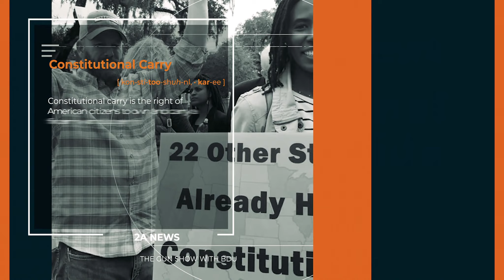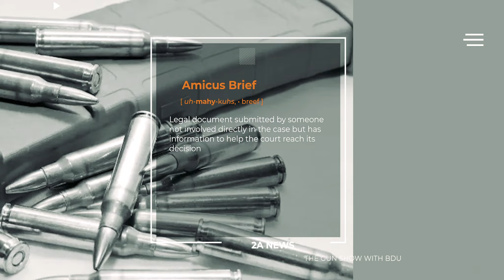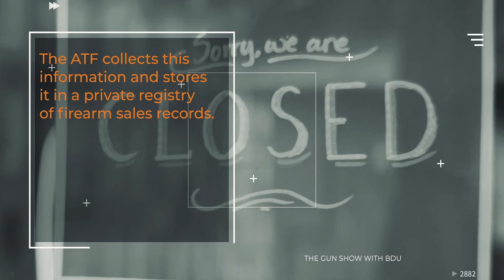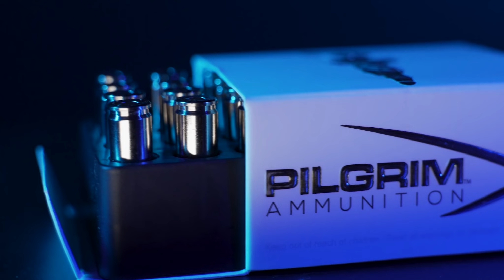The Gun Show: Episode 1 Pilot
Join us every Thursday forThe Gun Show! Optimize your Big Daddy Unlimited membership with Daily Tips, Featured Products, Reviews, Range Day Content and Special Guests.

If you’re not already a member of the BDU , join now for only $0.99!

Make sure you check out our annual membership deals as well for even more savings!
While the political elite continues to infringe on all of our rights, there is one that specifically says
SHALL NOT BE INFRINGED!!! Yet the Second Amendment continues to be an endangered
species. You cannot defend the First WITHOUT the second!!! Gun enthusiasts and patriotic
Americans understand why we have the second amendment. For love of country and passion
for our God-given freedoms, Big Daddy Unlimited is the premier online destination for all your
gun, gear, ammo and more! Join our Revolution today!
Big Daddy Unlimited combines high-tech curated shopping with a high-touch concierge
customer service experience and decades of industry knowledge. We are revolutionizing the
online gun, gear, and ammo buying process with the largest selection of in-stock products at
everyday industry leading prices!